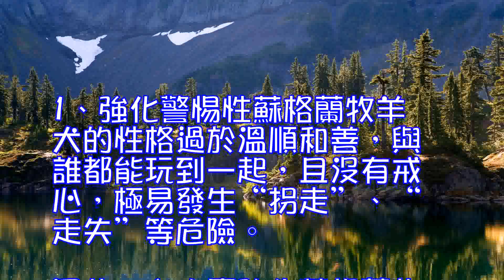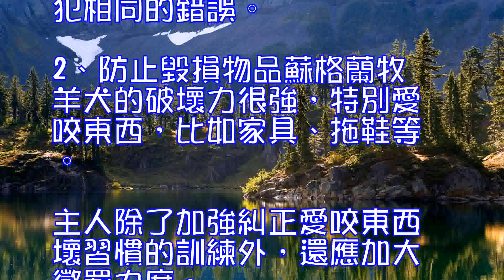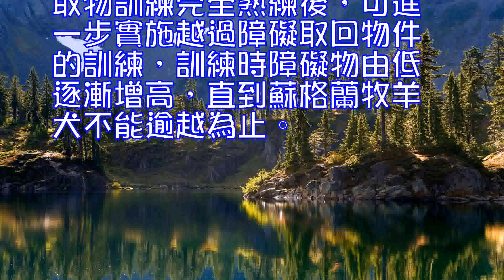如何訓練蘇格蘭牧羊犬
1、強化警惕性
蘇格蘭牧羊犬的性格過於溫順和善，與誰都能玩到一起，且沒有戒心，極易發生“拐走”、“走失”等危險。因此，主人應強化蘇格蘭牧羊犬對陌生人的警惕性。
主人將蘇格蘭牧羊犬帶到人群較多的地方，發出“等待”的口令。接著，主人離開狗狗的視線，在附近觀察狗狗的行為。請一位狗狗沒見過的人充當助手，采用食物、玩具引誘的方法博得狗狗的歡心。當蘇格蘭牧羊犬看似放鬆警惕後，助手拿起牽引繩帶狗狗離開。如果蘇格蘭牧羊犬乖乖地跟他走，主人應大聲對其進行呵斥，但不要讓狗狗看到自己。反復幾次，蘇格蘭牧羊犬就會產生深刻的印象，不會再犯相同的錯誤。

2、防止毀損物品
蘇格蘭牧羊犬的破壞力很強，特別愛咬東西，比如家具、拖鞋等。主人除了加強糾正愛咬東西壞習慣的訓練外，還應加大懲罰力度。如當蘇格蘭牧羊犬損壞物品後，將它帶到一處，將被毀損的物品圍著它擺放一圈。一旦蘇格蘭牧羊犬企圖“越界”，主人就立刻發出“不行”的口令，然後用手彈彈它的鼻尖以示懲罰，除此之外不要再理會它，以加深蘇格蘭牧羊犬的認知。

3、阻止爬跨
蘇格蘭牧羊犬的性欲較強，當性欲受限制就會做出爬跨行為。主人可準備水槍或噴霧器，一旦狗狗做出這種行為就對其進行噴射，分散它的註意力；必要時用語言批評它，讓它明白這樣做是極不好的。

4、拾取物品訓練
進行拾取物品訓練時，可用短繩將蘇格蘭牧羊犬系住，命它坐於訓蘇格蘭牧羊犬者之前，訓蘇格蘭牧羊犬者把木球、啞鈴或乎日蘇格蘭牧羊犬喜愛之物拋出後，用手扶住蘇格蘭牧羊犬頭並指示物件拋出的方向，同時發出“上去”，“拾來”命令。取回物件後，再教以“放下”的動作，讓蘇格蘭牧羊犬把物件交回訓蘇格蘭牧羊犬者之手。上述動作熟練以後，可以解去系在蘇格蘭牧羊犬頸部的繩索，再把物件扔遠些，直至投擲到蘇格蘭牧羊犬視線不及的地方，訓練蘇格蘭牧羊犬去拾取。

寵物狗網提醒大家，這樣的取物訓練完全熟練後，可進一步實施越過障礙取回物件的訓練，訓練時障礙物由低逐漸增高，直到蘇格蘭牧羊犬不能逾越為止。